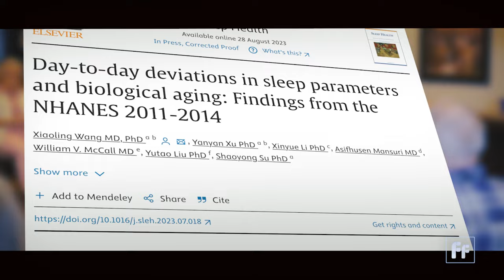What healthy aging looks like: Human Aging Project's Dr. Jeremy Walston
The aging population is growing faster than ever before. By 2050, the proportion of people age 60 and older is expected to double.  As longevity increases, how can people's quality of life continue into their later years?

A groundbreaking project at Johns Hopkins University is trying to figure out what healthy aging looks like. Dr. Jeremy Walston is a professor of geriatric medicine and gerontology and leads the Human Aging Project, a cross-disciplinary initiative that supports research in biology, clinical care, and engineering.

"The vast majority of people probably have gene mixtures that are not predicting that they're going to live to be 100 years old," Walston said. "So in that case, I think it's really important that people who want to maintain their health and prevent the development of chronic disease states continue to exercise and do everything they can do. That, I think, is what's pushing longevity in healthy 70-, 80- and 90-year-olds rather than the genes themselves."

Exercise and diet are important, of course. But so are social interactions. "It helps people's brain continue to function and not become socially isolated," Walston said.